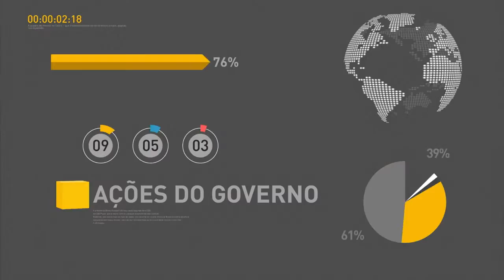Eduardo Guardia é o novo secretário-executivo do Ministério da Fazenda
REPÓRTER NBR 15H - 03.06.16: Ministro da Fazenda, Henrique Meirelles, convidou o economista Eduardo Refinetti Guardia para o cargo de secretário-executivo da pasta. Guardia, doutor na área econômica pela USP, aceitou o convite. Veja também: Agência Nacional de Saúde Suplementar (ANS) divulga teto de 13,7% para reajuste de planos de saúde. E mais: ministro da Saúde, Ricardo Barros,  se reuniu com representantes do Conselho Nacional de Justiça (CNJ) para discutir a criação de núcleos de apoio técnico do poder judiciário em todo o país. Objetivo é dar suporte para decisões dos juízes relacionadas ao direito à saúde.